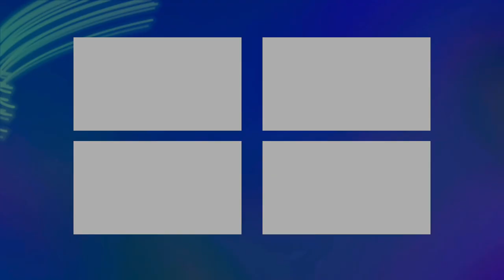NEW INITIO OUD FOR HAPPINESS REVIEW 2021 - THE HONEST NO HYPE FRAGRANCE REVIEW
Up next is a recent 2021 release from Initio which is Oud for Happiness! This bottle has the same design as its predecessor Oud for Greatness but is the juice different? Or how different and will this match the same expectations from OFG. Find out more about this scent before you buy!